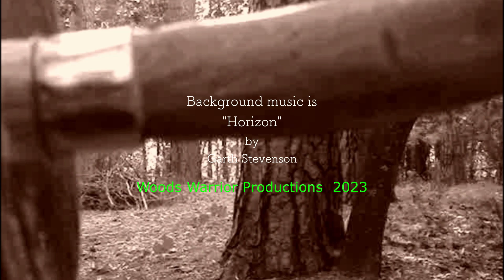My morning's Cha Chuan in slow motion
This video is from this morning's practice for my friend and gong fu brother, Walt, who requested after seeing the video of the staff in slow motion to post a video of Cha Chuan in slow motion as well.

In gratitude for your unwavering support and kind words of encouragement in helping me to create a community on this channel where we can all share a common interest..